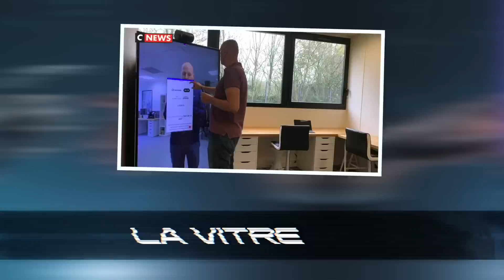LES TECHNOLOGIES LES PLUS FOLLES QUE J’AI JAMAIS VUES !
Nouvelle vidéo réaction ! On parle de nouvelles technologies, d'intelligence artificielle et du futur. Donnez moi votre avis en commentaire ! Ce genre de vidéos vous plaisent ?

Chargée de production : Melora Wacheux
Montage :  Nicolas Reitter